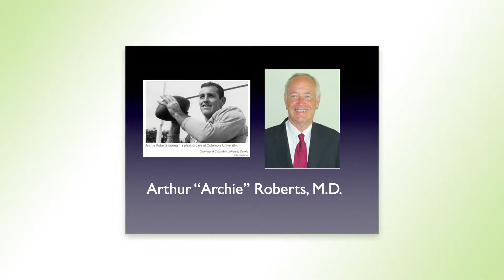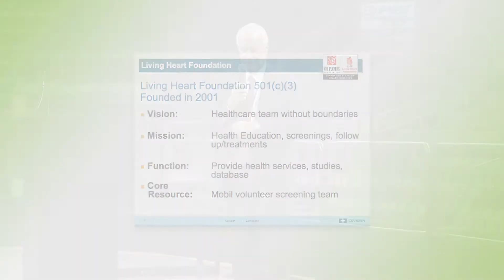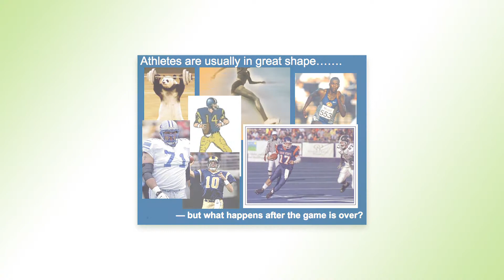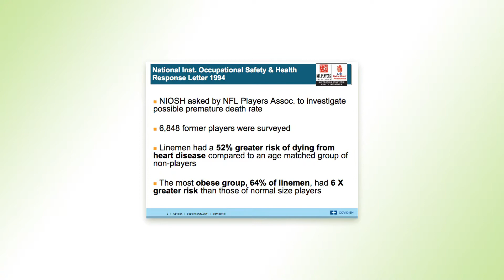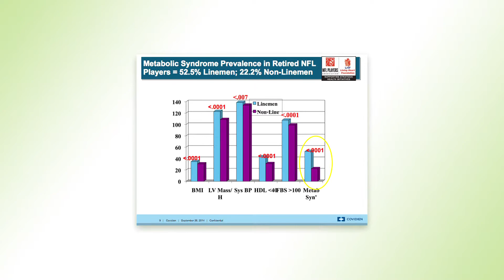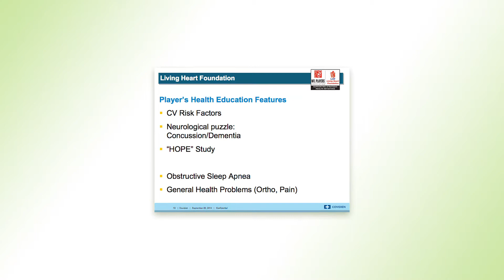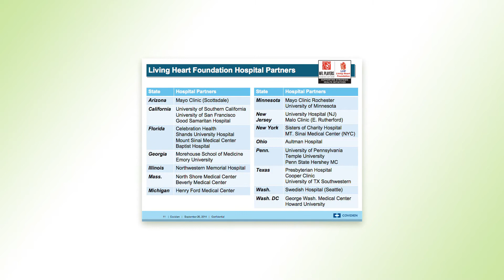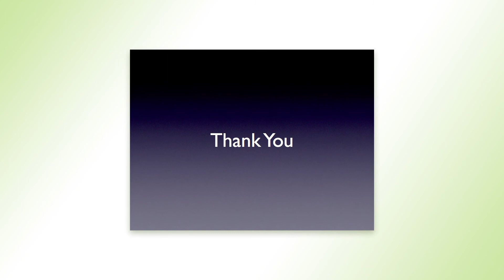Cedar Park Surgeons Fashion Show 2014 - Dr Roberts